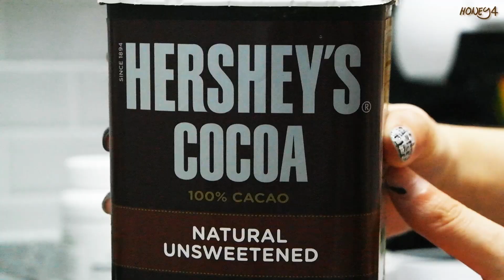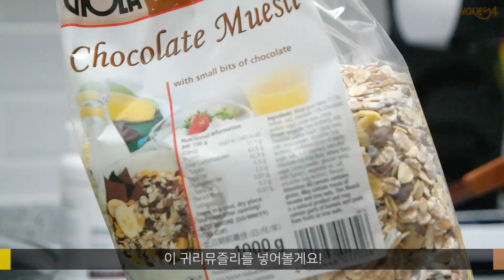초콜릿 1도 안 넣고 딸기바나나 초콜릿 만들기 🍫 다이어트 식단 일상 브이로그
부족하지만 그래도 직접
건강한 음식을 만들어보는
다이어트 식단 일상 브이로그 XD

초콜릿 1도 안 넣고
딸기바나나 초콜릿 만들기 도전해 봤어요!!

요리꿈나무의 실력이 상승해서
요리고수가 되는 그 날까지 지켜봐주세욥ㅋㅋㅋ

오늘도 꿀기운을 당신께♥